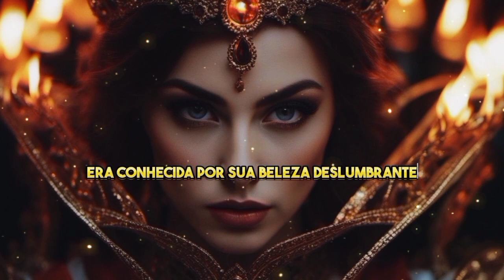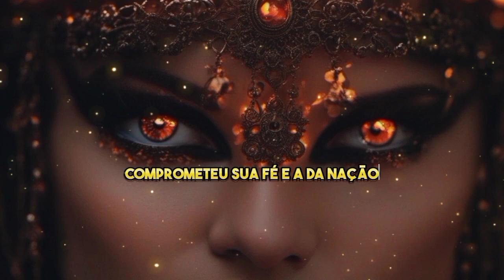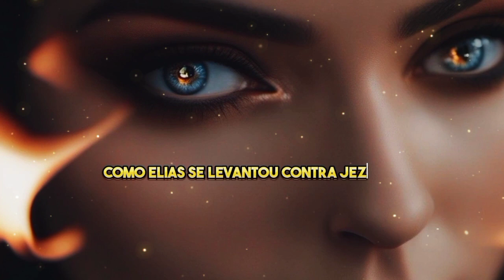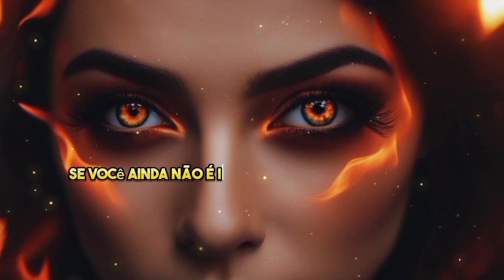ELA É MALIGNA [ Beleza, Idolatria e Luxúria ] A Morte Está Em Suas Mãos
Esta mensagem bíblica explora a história intrigante de Jezabel, uma figura notória na Bíblia, cujo nome carrega significados profundos que moldaram seu caráter e ações. O nome Jezabel evoca adoração a ídolos desde o início, indicando a trajetória sinistra que essa personagem seguiria.
A história revela como a beleza sedutora de Jezabel se misturou com uma intensa devoção aos ídolos, resultando em um período sombrio na história de Israel. Seu casamento com Acabe, rei de Israel, desencadeou uma era de idolatria e luxúria que corroeu os valores e a moral do povo.
O casamento desastroso de Jezabel e Acabe serve como um alerta sobre a importância de escolhermos parceiros que compartilhem nossos princípios e crenças, evitando sermos levados ao pecado e à apostasia.
Jezabel não hesitou em perseguir e matar os profetas do Senhor, destacando a resistência que muitas vezes enfrentamos ao nos mantermos fiéis à nossa fé. Sua trama cruel contra Nabote exemplifica a sede de poder e a falta de escrúpulos que a definiam.
A profecia de Elias e o destino final de Jezabel mostram que a justiça de Deus prevalece, mesmo diante das maiores injustiças humanas.
Além disso, essa mensagem relaciona a história de Jezabel com os desafios da luxúria nos dias de hoje, destacando a tentação constante de buscar prazeres sensuais e adorar ídolos modernos. A sociedade contemporânea é inundada com apelos à luxúria, promovendo uma cultura de busca pelo prazer e pela satisfação pessoal.
No entanto, a mensagem ressalta a importância de encontrar refúgio nas Escrituras, na oração e em comunidades de fé que promovam valores morais sólidos. Ela enfatiza que a verdadeira satisfação só pode ser encontrada em Deus, não nos prazeres passageiros deste mundo.
A conclusão impactante da mensagem nos adverte a permanecer vigilantes contra o espírito da luxúria e da idolatria, buscando um compromisso firme com Deus e sua Palavra. Ela nos lembra que só a verdadeira adoração a Deus pode nos libertar do poder das trevas e nos guiar para a luz da salvação. A história de Jezabel é um lembrete de que, mesmo diante das influências malignas, podemos triunfar através da fé e da devoção a Deus.